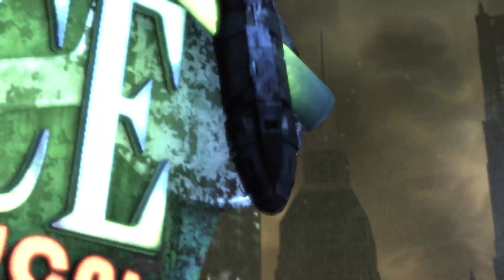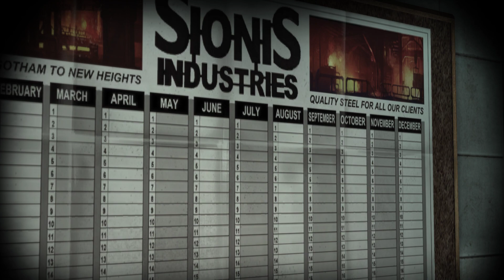Batman: Arkham City - Game of the Year Edition FHD 60fps // 100% español // Steam Pc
¡Consigue Batman: Arkham City y todos sus DLC a un precio económico con el lanzamiento de la GOTY Edition!
RESEÑAS RECIENTES:
Extremadamente positivas (463)
RESEÑAS GENERALES:
Extremadamente positivas (36,591)
FECHA DE LANZAMIENTO:
7 SEP 2012
DESARROLLADOR:
Rocksteady Studios
EDITOR: